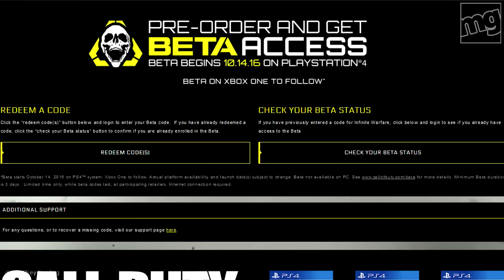INFINITE WARFARE BETA!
Call of Duty: Infinite Warfare Beta Info - Please RATE!

MY MIC
MY HEADSET
MY CONTROLLER
MY GAME CAPTURE
MY CONTROLLER ADAPTER